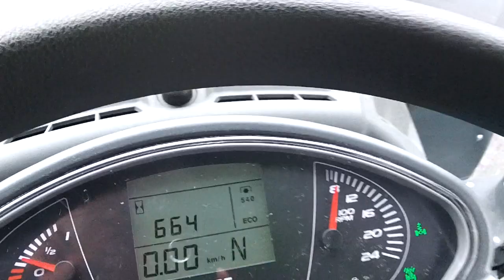Claas Arion 650 Cebis 50KPH c/w front linkage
Claas Arion 650 Cebis 50KPH.  May 2016 (16).  Only 664 hours.  Full suspension. Front linkage.  Climate control.  Air brakes.  4 electric spools.  Economy PTO.  184HP.  1 owner from new.  Exceptionally clean.  £63250